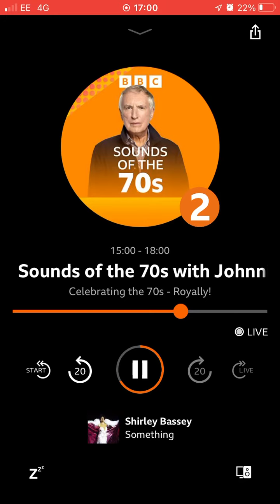7 May 2023